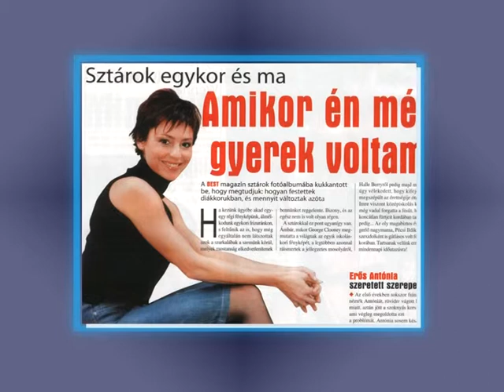arc kep eros antonia 20081114